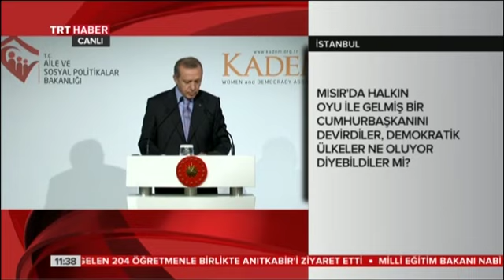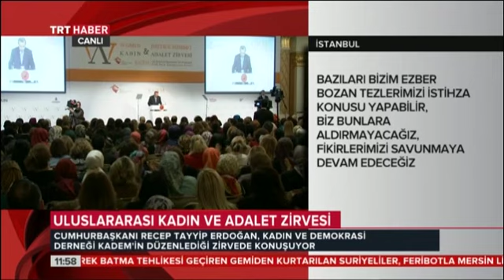Uluslararası Kadın ve Adalet Zirvesi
Cumhurbaşkanı Recep Tayyip Erdoğan, CVK Park Bosphorus Otel'de düzenlenen KADEM Kadın ve Adalet Zirvesi'ne katılarak konuşma yaptı.